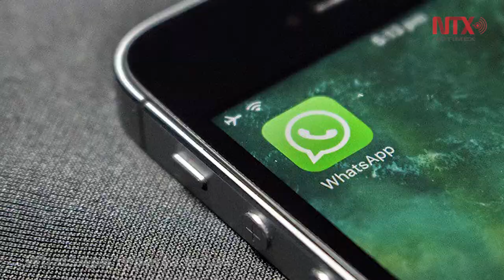Corte informativo 04-05-2017